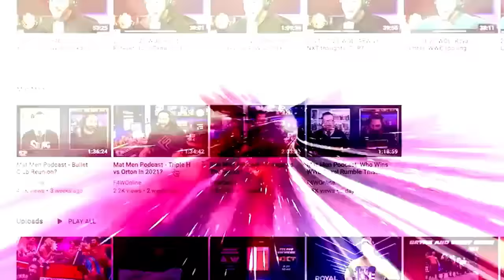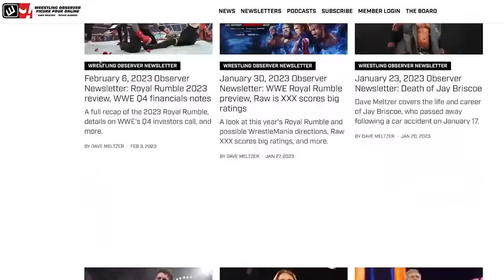The return of Randy Orton | Wrestling Observer Radio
Dave Meltzer and Bryan Alvarez run down the show-long storyline on Raw involving Cody Rhodes' fifth member for his team at Survivor Series.